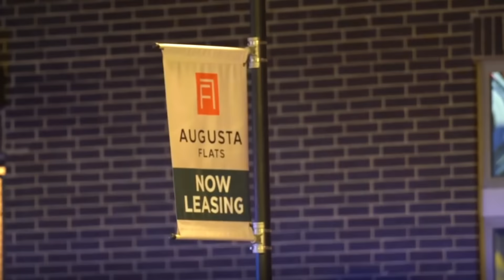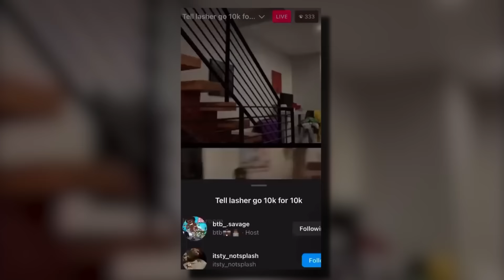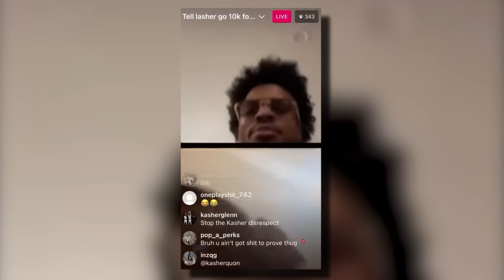He Was MURDERED After Posting THIS On Twitter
This is the tweet that lead to his murder.

On the 4th of February 2023, reports emerged that a shooting at an apartment complex in San Antonio, Texas lead to the death of a man. However the shooters managed to beat the case via self defence.

Nearly 2 months on, rapper BTB Savage who had the charges dropped against him would appear on a VladTV interview & with the video blowing up, he would attempt to go viral again but some say his actions lead to his murder.

Days on from the interview, two pictures were tweeted of BTB Savage standing in blood, the exact loction of where the man had been killed in the original shooting.

0:00 After Tweeting This A Rapper Was Shot Dead
0:22 A Shooting Takes Place In San Antonio, Texas
2:19 San Antonio Shooting Breakdown
7:19 BTB Savage & Girlfriend Have Charges Dropped
7:35 The Tweets
8:07 BTB Savage Is Gunned Down In Houston, Texas
10:05 Houston Shooting Breakdown
10:48 Police Comments